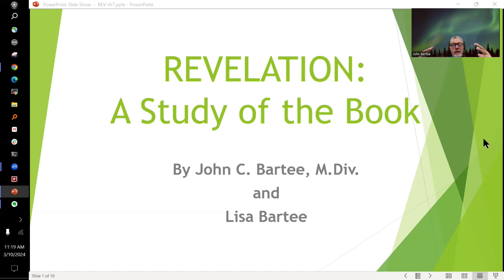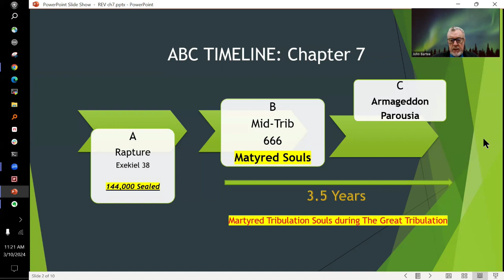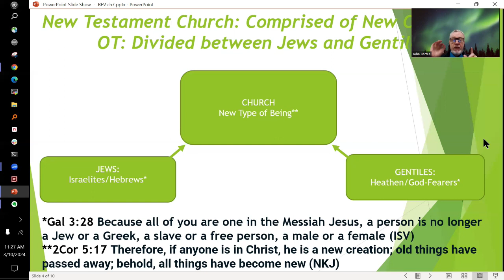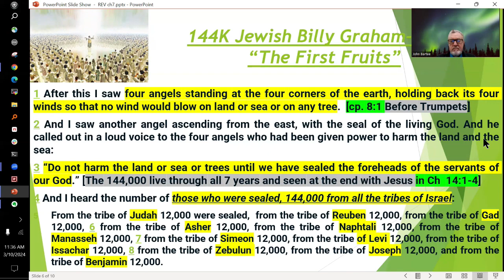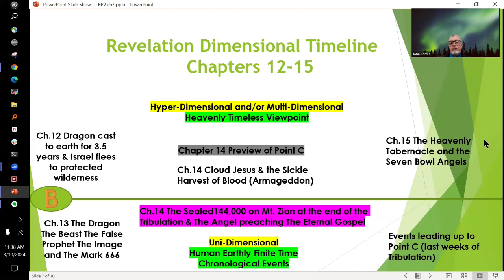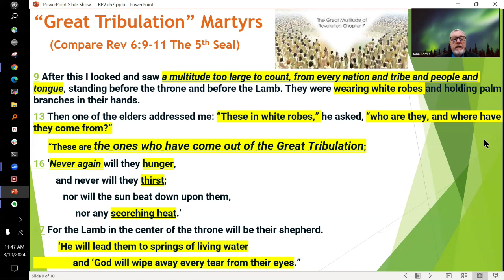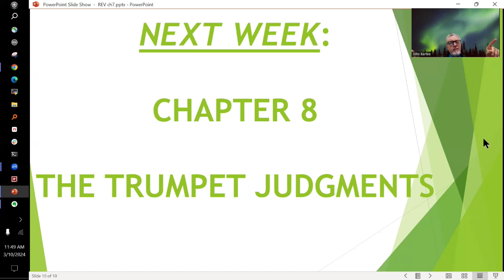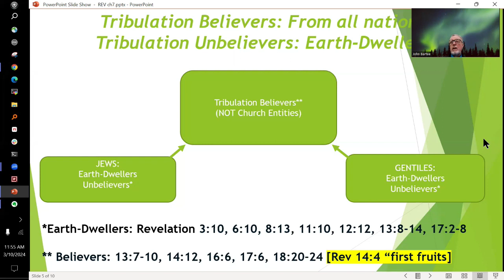Revelation Chapter 7: The 144,000 and The Martyrs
Commentary and verse-by-verse exposition of Chapter 7 in an ongoing study of Revelation at Faith Church in Orlando